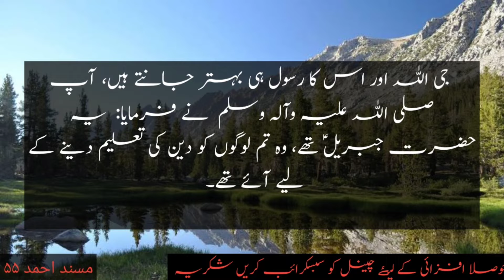Hadees in urdu|collection of urdu hadees|hadith|Hadees sharif|Hadesenabvi|Hadesepak|Deen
In this video!